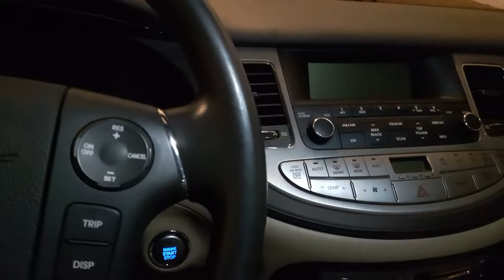ASMR Fast Car Tapping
Hi guys, I hope you like today’s little extra video. A quick fast car tap! Sorry it cut off so abruptly, my phone turned off.